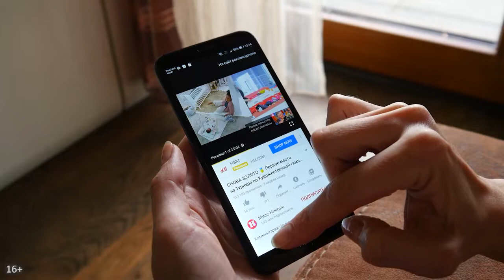Перевод канала на медиасеть. Какая от этого польза автору YouTube канала?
Задавали ли Вы себе вопрос, что значит ля видеоблогера перевод канала на медиасеть, и что вообще из этого выйдет, какая польза? В этом видео Александр Некрашевич объяснит, что такое медиасеть и как это повлияет на Ваш YouTube канал.

Напишите нам в комментариях, хотели ли бы Вы перевести свой YouTube канал на медиасеть? Если будет нужна помощь, мы всегда к Вашим услугам! Делайте канал вместе с нами, зарабатывайте с YouTube канала.